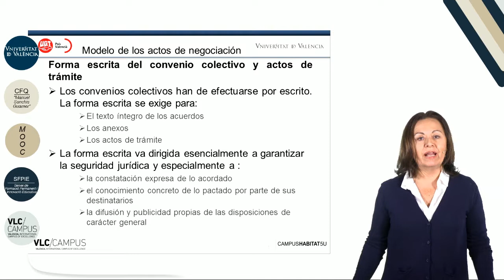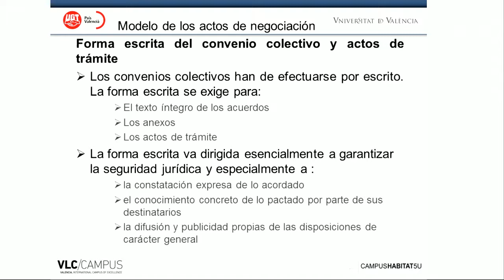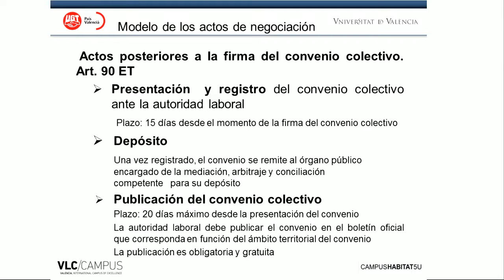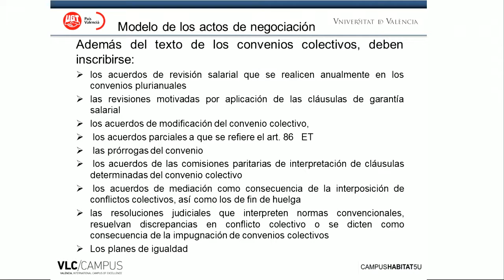7.1. Modelo de los actos de negociación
Vídeo de la 1ª lección del Módulo 7 " La negociación en la práctica: un modelo" del MOOC: "La negociación colectiva".